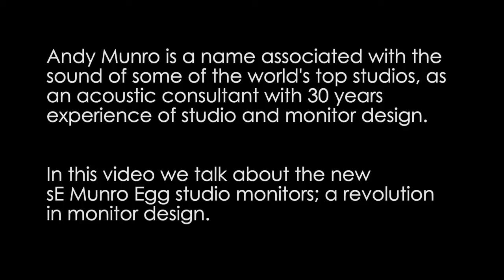Andy Munro sE Munro Egg Monitor - A Revolution In Monitor Design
Andy Munro is a name associated with the sound of some of the world's top studios as an acoustic consultant with 30 years of experience of studio and monitor design. In this video, Andy talks about the development of the sE Munro Egg studio monitors designed in collaboration with sE Electronics's James Ishmaev-Young and Siwei Zou.